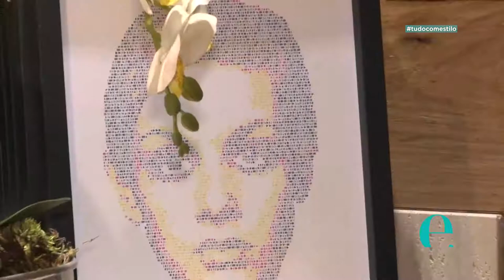Zac Decor | Um showroom em um apartamento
Tato Cassabian e Izac de Souza apresentam a Zac Decor, um showroom intimista localizado em Taubaté. Com peças assinadas por renomados designers, este showroom oferece um novo conceito para receber seus profissionais.  Veja também do depoimento do designer Zanini de Zanine. Confira! Tudo com muito estilo!